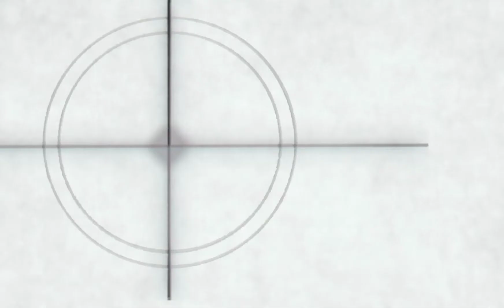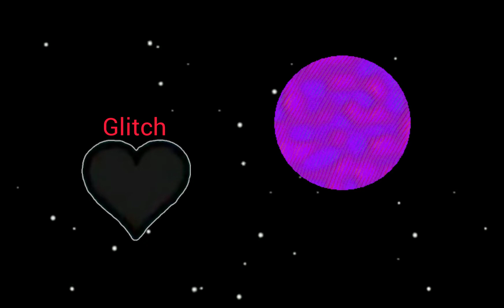El plan de Ultr4 N0va (Serie among us T2)